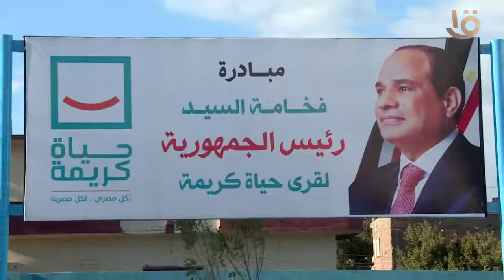من خلال مبادرة حياة كريمة نقدر نحقق الصعب ونحقق المستحيل